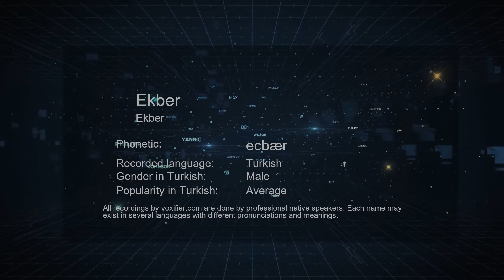How to Pronounce Ekber (Ekber) in Turkish - Voxifier.com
This is the Turkish pronunciation, gender, and phonetics recording of the name Ekber (Ekber). The same name may exist in other languages with different pronunciations. Check the meaning of name along with other possible pronunciations or similar names for free Voxifier uses the help of expert linguists to simplify pronunciations by replacing some special sounds with sounds more commonly available across all languages.